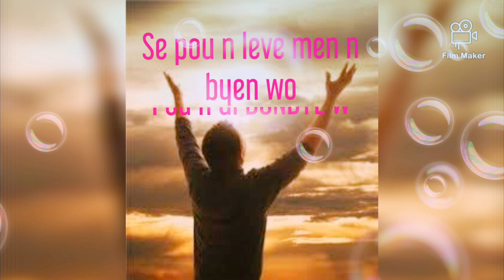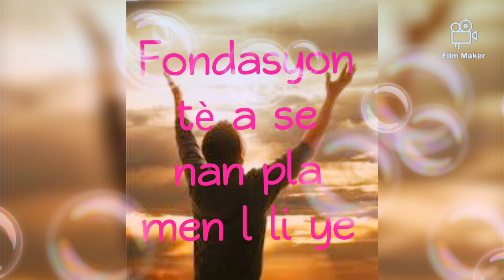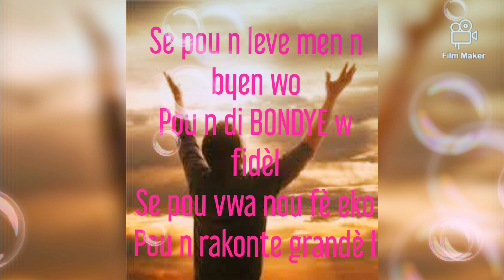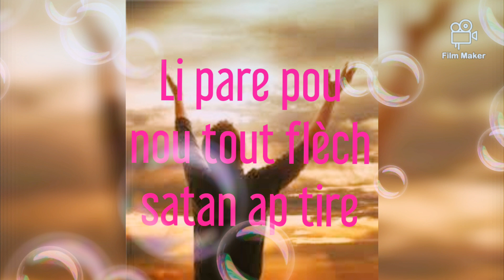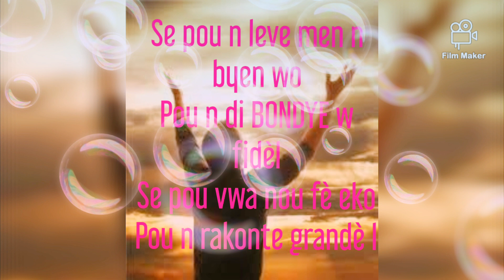SE POU N LEVE MEN N - Yadah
🎼Se pou n leve men n🎼

🎼Refren🎼
Se pou n leve men n byen wo pou n di BONDYE w fidèl
Se pou vwa nou fè eko pou n rakonte grandè l

🎤Kouplè 1🎤
Sèvitè l yo li fè yo tankou flanm dife
Fondasyon tè a se nan pla men l li ye

🎼Refren🎼

🎸Solo🎸
Syèl la fè parèt aklè pouvwa BONDYE a
Li fè wè tout sa BONDYE te fè ak men l
YADAH

🎤Kouplè 2🎤
Li pare pou nou tout flèch satan ap tire
Li louvri syèl la tankou yon tant pou l rete

🎼Refren🎼